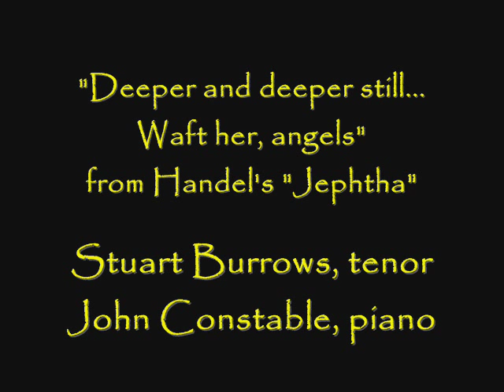Stuart Burrows sings "Waft her, angels"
Handel's recitative and aria from the oratorio Jephtha as sung by Stuart Burrows with John Constable at the piano.  From a 1971 L'Oiseau-Lyre SOL323 lp.